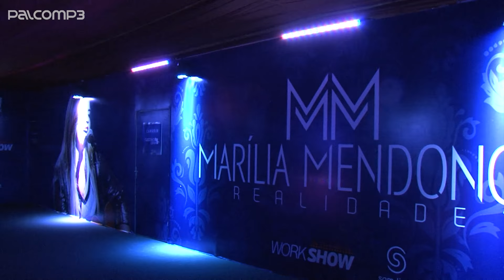Vlog | DVD "Realidade" - Marília Mendonça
Veja o vlog que fizemos da gravação do DVD "Realidade", da Marília Mendonça, direto de Manaus.

Ficha Técnica:
Imagens: Caroline Leroy